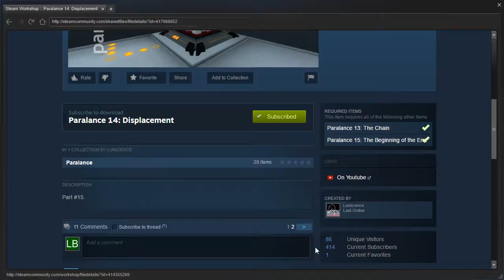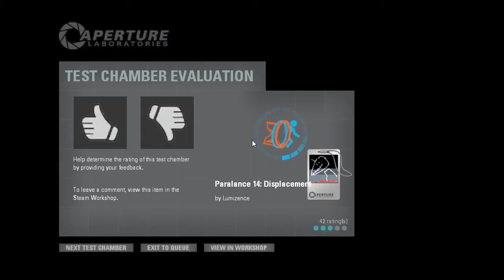TWTM PeTI - "Paralance 14, 15, 16" by Lumizence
Blind playthroughs.